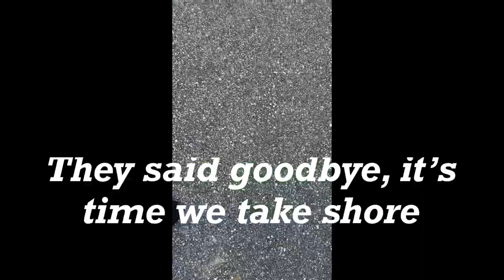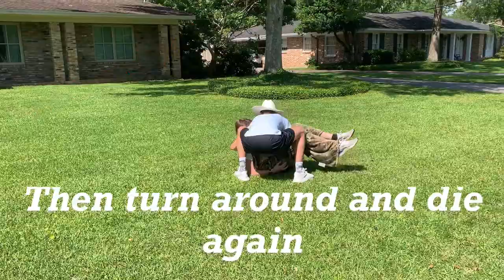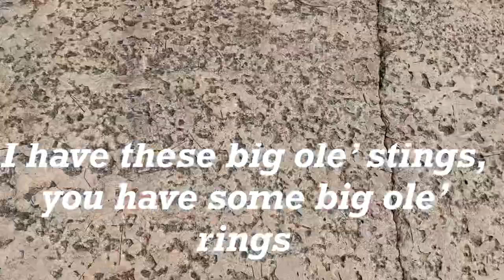This Plague By Eli Thompson, Reid Harrison, and Charlie Fuchs (Feat - Peter Campbell) - This Love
Bubonic Plague parody of This Love by Maroon 5